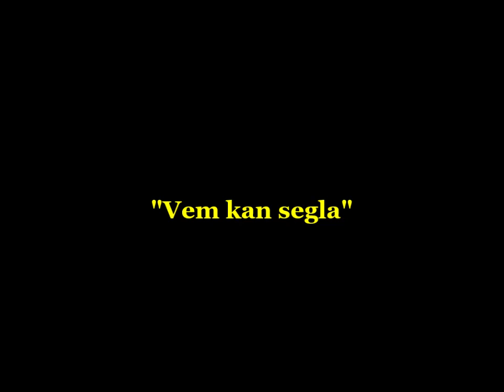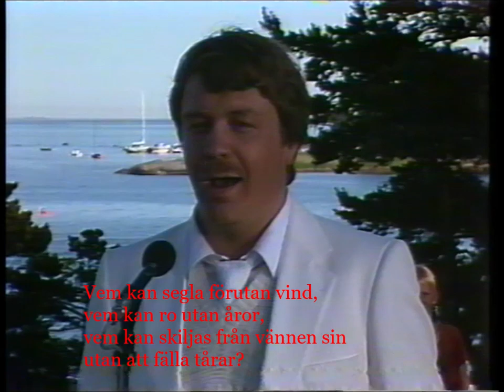Erland Hagegård - "Vem kan segla" (Traderad), tillsammans med Göran Söllscher och Lars Roos.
"Wer kann segeln ohne Wind" (Überlieferung)/"Who can sail without wind" -
Ur ett TV-program, kallat "Vi kan segla förutan vind". Producenten Kalle Haskel hade gjort en berättelse om Sandhamn, Sandön, som mynnade ut i vår konsert, på Dansberget.
Vi hade tur med turistvädret också ... Ja, några få personer bor där året runt.
This wonderful little song, about strong friendship or love, is in this version a traditional one, from "Swedish"-Åland, Finland.
"Wer kann segeln ohne Wind,
rudern ohne Ruder,
wer kann scheiden von seinem Freund,
ohne dass Tränen fliessen?

Ich kann segeln ohne Wind,
rudern ohne Ruder,
doch, kann nicht scheiden von meinem Freund

"Who can sail without wind,
who can row without oars,
who can part from their friend
without shedding tears?

I can sail without wind,
I can row without oars.
But can't part from my friend
without shedding tears".

Erland, Göran and Lars
1981.